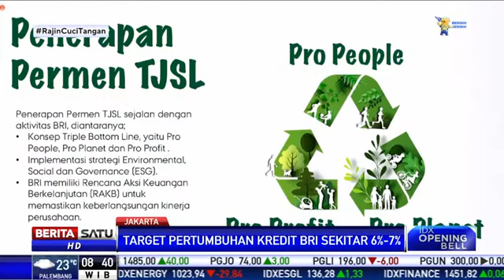BRI Targetkan Pertumbuhan Kredit 7 Persen Hingga Akhir 2021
Bank Rakyat Indonesia (BRI) menargetkan pertumbuhan kredit di kisaran 7 persen hingga akhir 2021.

Direktur Keuangan BRI Viviana Dyah Ayu Retno mengatakan permintaan kredit sempat menurun pada semester pertama tahun ini, namun kembali tumbuh memasuki kuartal ketiga tahun 2021.